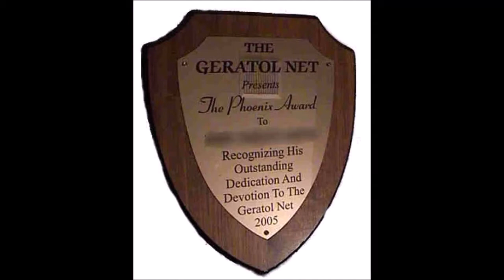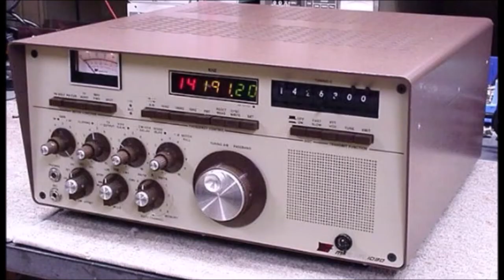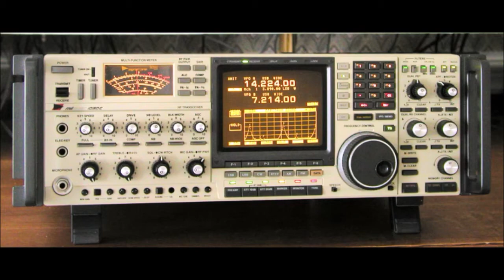Amateur Radio Newsline headlines for Ham Nation. October 23, 2019.